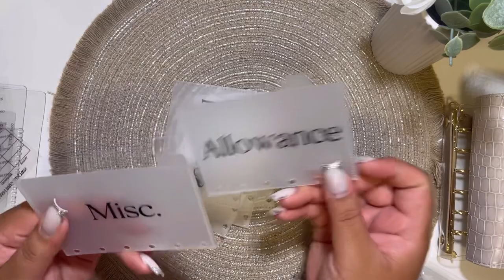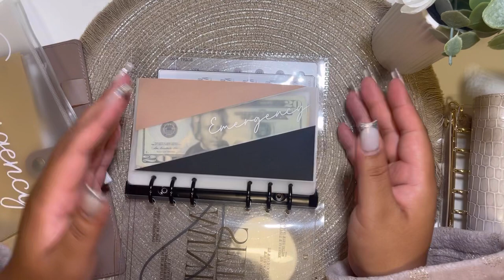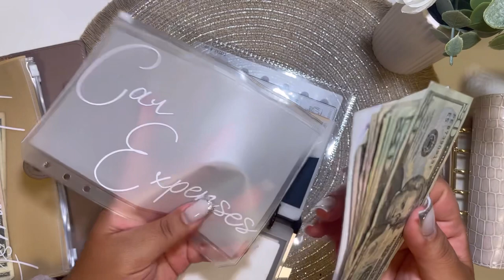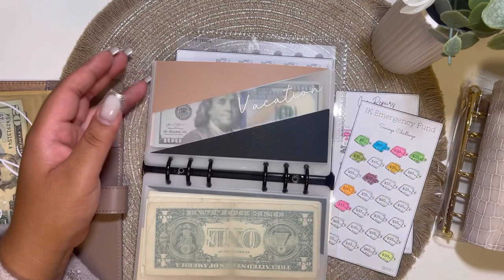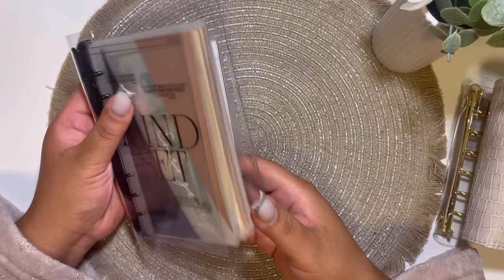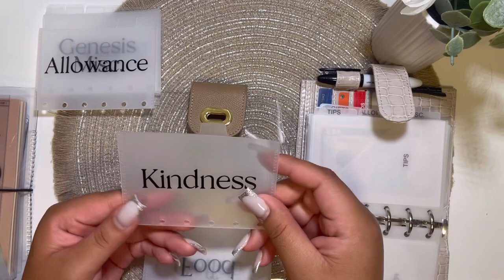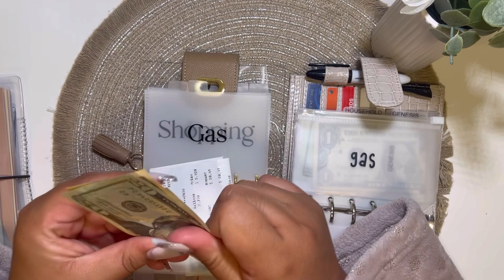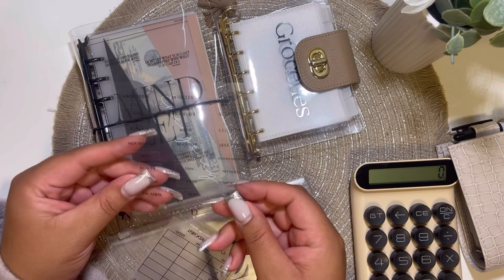Happy mail! New binder set up! Luxe Designs 🤍🖤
Updates on videos and other fun budgeting stuff, you can follow me there love!

All my tools I use for my budget journey, I will link them here! HAPPY BUDGETING!

Plainchicdesignsplus LINK TO HER SHOP

Brown and cream Block Peekaboo-Custom
Cash Envelopes

Beige and black calculator

A7 wallet (Grey color is not available, only pink)